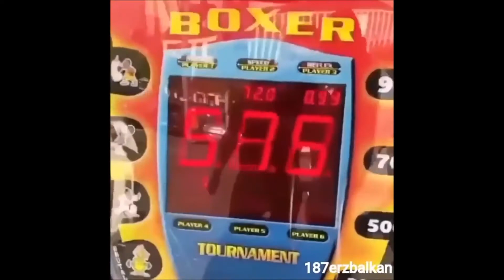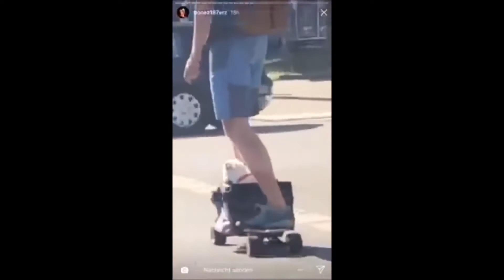Maxwell vor GERICHT wegen KROKODIL AUF SPIELPLATZ? || 187 Story best of (Vol 1.)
Servus Leute,
heute gibt es ein Story-Highlight von den Rappern (GZUZ, Bonez MC, Maxwell, LX und SA4) unter den Palmen aus Plastik direkt auf dem Spielplatz. ich wünsche euch viel Spaß mit dem Video.
Haut rein!

! Vorsicht !

Dieses Video ist mit Ironie zu verstehen und soll keinen der dargestellten Personen beleidigen, oder in irgend einer Form degradieren.